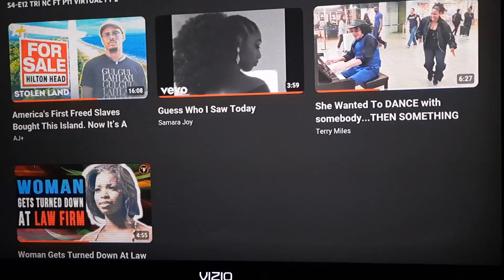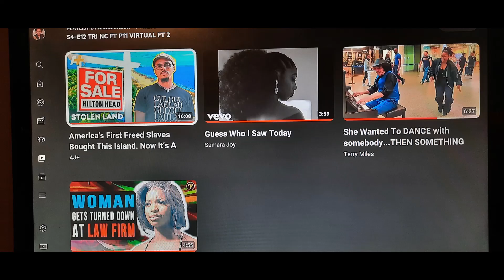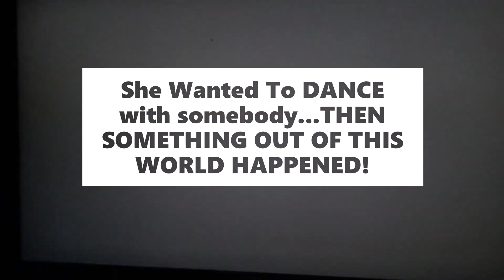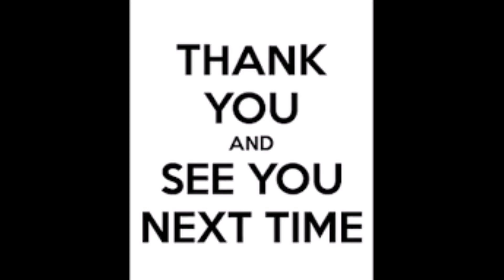TRI NC FT On Our Next Episode - S04E11